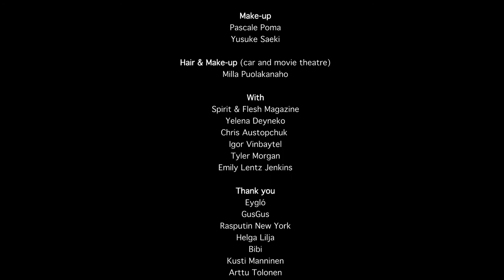Kahdeksan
A short story about houses, love and being true to yourself.

Directed & Written by: Ivo Corda
Cinematography (red house and trailer): Ivo Corda
Cinematography (car): Paola Suhonen
Film Editing: Osku Tuominen
Color Grading: Anders Meinander